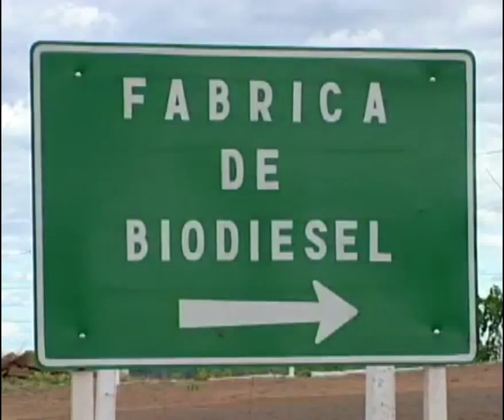Chamada Reprise Recortes Nacional | TVE - 31/01/2015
A reprise do Recortes Nacional desta semana, que vai ao ar no sábado (31/1), às 14h30, aborda como o Brasil pode ser autossuficiente no setor energético, sem agredir o meio ambiente. Veja também a rota do Biodiesel e o processamento de mamonas para combustível renovável no Piauí.